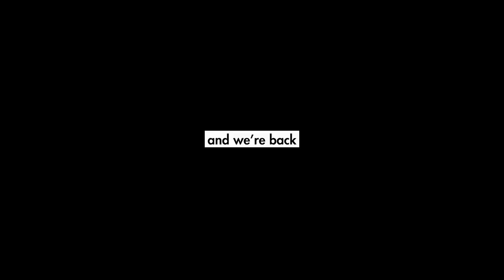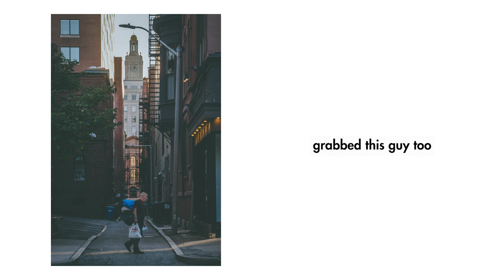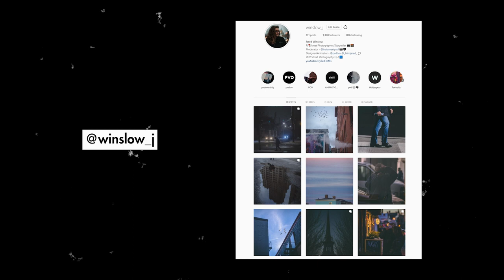POV Street Photography | Canon t7i | Episode 2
Pov Street Photography ep.2! 10 minutes of me walking around downtown Boston with my Canon t7i, and 18-135mm, 85mm, and 24mm lenses. This is my second attempt at making a pov video, so any feedback is appreciated. I'd love to hear yall's feedback to see what I can do better for next time or continue doing for the next one. (: Inspired by Northborders, Faizal Westcott and Pierre Lambert this year, I went out and finally got a GoPro and started a YouTube channel.

Gear Used:

18-135mm Lens

85mm Lens

24mm Lens

GoPro Chest Strap